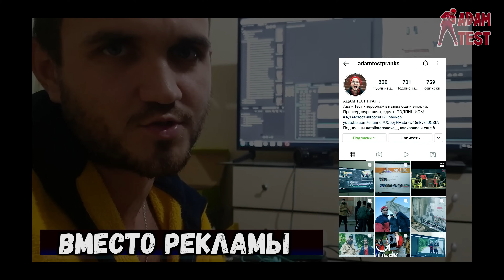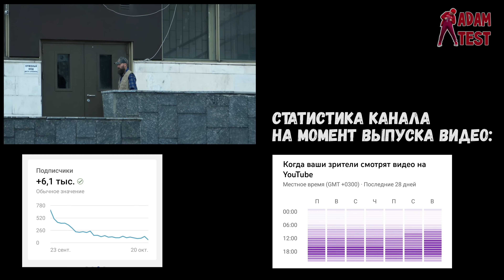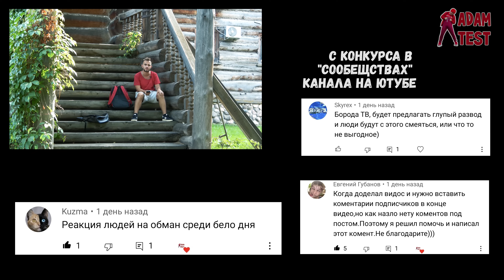Развод "На Деньги" Приезжего В Москве / Социальный Эксперимент / Реакция Людей (feat BORODA TV)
Социальный эксперимент - BORODA TV в образе старьёвщика разоводит парня лоха, приехавшего в Москву на деньги и мы снимаем реакцию людей, как Вова с канала Boroda Tv продаёт мне обложку на паспорт путина, футляр из под очков Ельцина и ёлочную игрушку Горбачёва, которые на самом деле являются полным хламом. Социальный эксперимент о Лохотроне В Москве, как тут могут кинуть на деньги, впаривая какую-нибудь фигню.

А как бы вы поступили? Вообще что думаете - на затянут ли ролик? Многие просят делать видео подольше. В этот раз я попробовал раскрыть по сути две реакции как следует, до самого конца. Нравится ли вам такой формат или нет?

Мой инстаграм Там рассказываю о съёмках такое, чего обычно нет в видео. Буду рад вашей поддержке. Впервые его рекламирую и интересно - сколько людей реально подпишется.

Адам Тест - канал с социальными фильмами, социальными экспериментами и добрыми пранками (реакцией людей на разные смешные или серьёзные ситуации)

Связаться со мной (тут я постоянно)
(+ идеи для видео, желание сняться)

Раньше, это был эксперимент, созданный мною для того, чтобы отыгрывать все задумки в роли другого персонажа, но сейчас, это место, в котором я (Александр Козлов) выражаю свои мысли, идеи через любимую форму - съёмку, режиссуру и монтаж видео.

Всё видео от нуля до завершения (сценарий, режиссура, монтаж, постобработка, оптимизация и т.д.) делаю сам.
Денег на съёмочную команду пока нет.
С начала 2021 года подключил монетизацию. Теперь в видео будет показываться реклама.

Адам Тест -  канал, на котором я показываю проблемы этого мира, чтобы каждый, кто посмотрел ролик - задумался о чём-то, мимо чего проходит каждый день и не замечает. Это эксперимент, созданный мною для того, чтобы отыгрывать все задумки в роли другого персонажа. Однако спустя год съёмок, я понял, что это перестаёт быть актуальным, т.к. я вжился в эту роль или.. наоборот просто стал почти сам собой. То, что вы смотрите сейчас, это пока что промежуточный период моего творчества. Далее - я бы хотел снимать видео что-то между ютуб каналов - Вдудь, Редакция и Варламов. Одни из моих самых любимых каналов. Пока что я больше похож на каналы vJOBivay (вджобывай), Peace Tv (пис тв) и Max Rydada (Макс Рудада) и вот только за редким икслючением это что-то вроде Boris Pranks или Стас Ёрник. Может быть так же на каналы - BORODA TV, Nikita Zdradovskiy, Владимир Шмонденко, PLAYBOYZ TV, AkStar, Дмитрий Дрожжин , ARTEM WOLF, ЧЕРНОВ TV, Звонит Путин розыгрыш,  СЛОВО ПАЦАНА , Ars FloYd ,  Всё же как-то меня потянуло на сторону социальных фильмов и социальных экспериментов. Знаю одно - я никогда не буду снимать видео, которое мне будет противно. Я не смогу бить людей, как Эдвард Бил или притворятся совершенно конченым (в хорошем смысле), как Антон Теляков и его Анатолий Воркутинский.. и возможно делать какие-то вещи, как другие пранкеры. Пока что мои видео больше похожи на условные каналы ABRACADABRA TV, EASYVISION, Egor Dazzzling, HILIFE TV и даже моего нового друга с канала Ирмания Беларусь.  Все, что я делаю - это лёгкий и приятный мне юмор или социальные ролики с какой-то мыслью. Вы спросите - сколько зарабатывают блогеры на ютубе? За первый год съёмок я не заработал ничего. Дальше будет видно. Этот текст я написал 14 декабря 2020 года и вставляю в каждый ролик, т.к. это проще позиционирует для ютуба - какими видео я занимаюсь. Он понимает, что меня нужно рекомендовать людям, которые интересуются реакцией людей, добрыми видео и розыгрышами.

Пишите. Иногда требуются люди для съёмок видео в Москве. У нас нет постановочных роликов, поэтому снимаем всегда в живую.